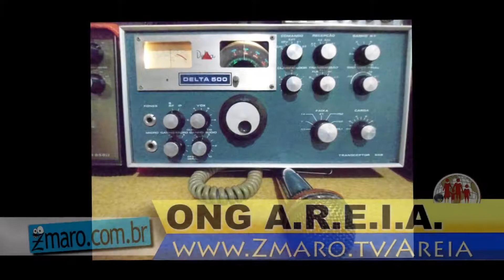Ajuda para localizar pessoas desaparecidas Parte do Programa Zmaro 143 1080p 30fps H264 128kbit AA